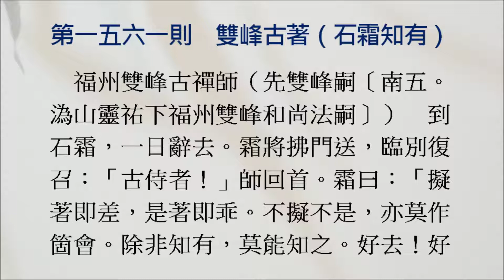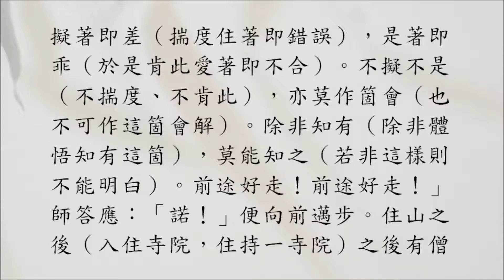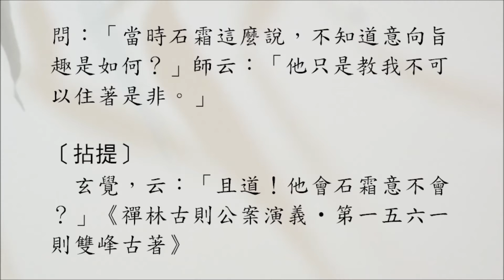【禪林公案】1561則：雙峰古著（石霜知有）。「擬著即差，是著即乖。不擬不是，亦莫作箇會。除非知有，莫能知之。」